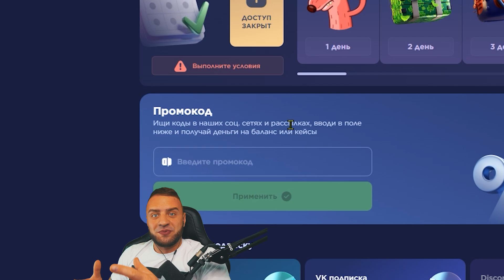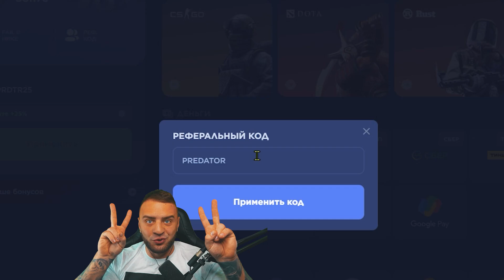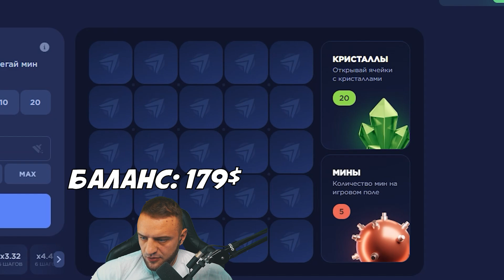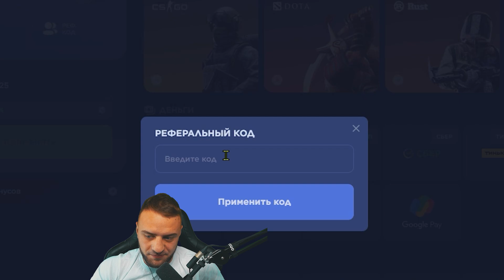CSFAIL с 0.5$ ВЫБИЛ НОЖ🔥КУПИЛ НОВУЮ ТАКТИКУ на CS FAIL - CSFAIL ПРОМОКОД 0.25 - НОЖ с 0.5 на CSFAIL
● Секретка - PRDTR25 на +25% к депу

Сегодня как раз протестим CSFAIL . На CSFAIL Подняться на кс фейл можно! Подниматься на CSFAIL может каждый. Поэтому на CSFAILтактика нужна обязательно! Проверим тактику окупа с 0.5 $ до ножа на CSFAIL . Ну чтож все на csfail . Я ДУМАЮ ЧТО CSFAIL нас окупит!